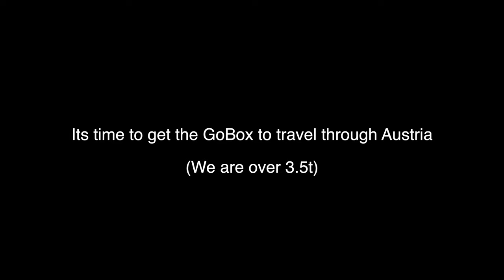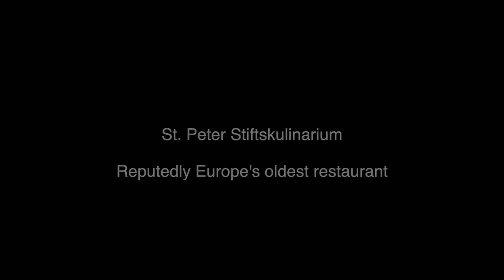PART 1 : SALZBURG - European Motorhome Tour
Days 1-5 of our 45 day Motorhome Tour. After a big push south through France and Germany we start our adventures in Salzburg Austria taking in the Sound of Music bicycle tour. En Route we rent a GoBox for the Austrian Tolls and find its almost very straightforward!

Later in this action packed Tour series we will be sharing adventures from Slovenia, Croatia, Italy and Switzerland.

Our Stick on Angles Mort
Our Magnetic Angles Mort